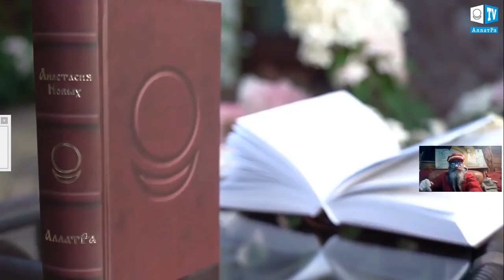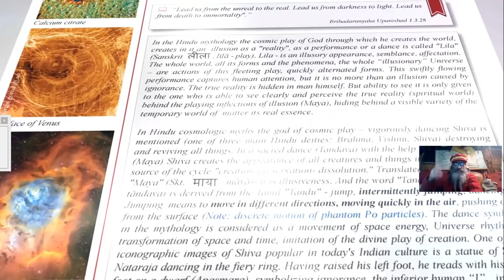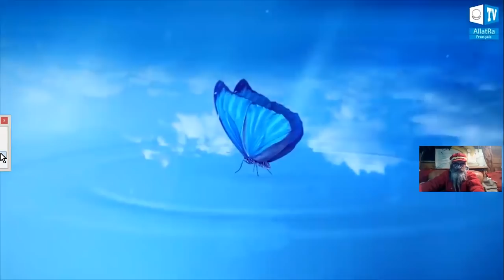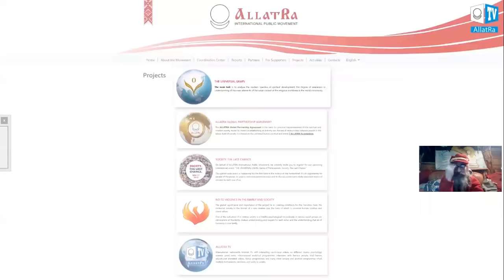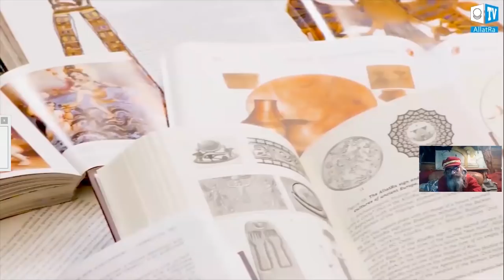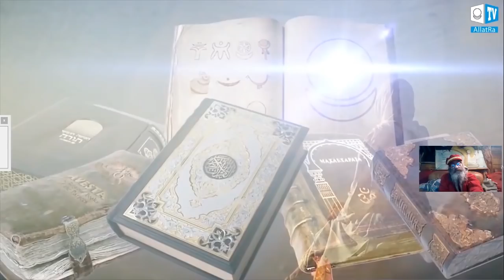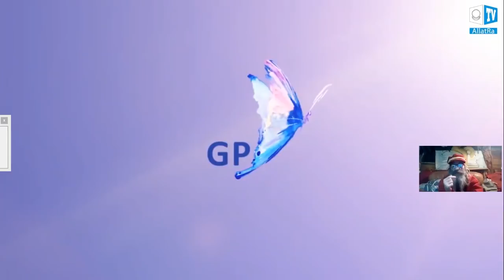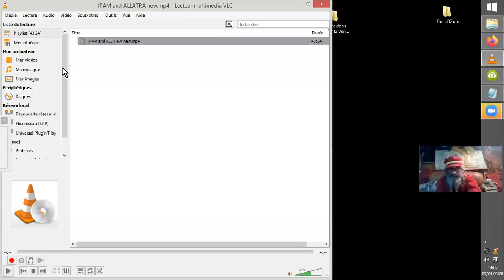ITW - PRÉSENTATION d'ALLATRA TV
Interview -présentation d'AllatRa TV : J'ai eu le plaisir et l'honneur de discuter avec deux des charmantes membres du mouvement AllatraTV, Teya et Mariia, depuis leur bureau de Kiev. Voici la conversation anglaise traduite en français.

Source : ALLATRA TV & PAM2/3 R.A.N.D.